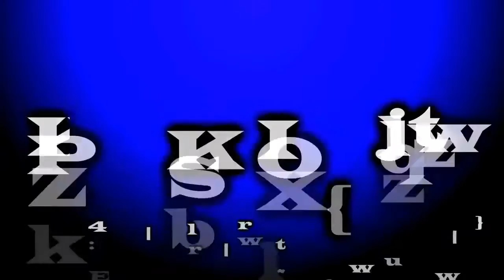Throwback Tuesday | RaW vs dM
Sorry if you guys have been waiting for a throwback, I havent paid a lot of attention to it but ill try my best to get back on it for you guys who enjoy them. If you guys havent know yet Sniprs will be focusing more on BO2 then any other COD at the moment. So we get the BO2 feel again and hop right on BO3 when it comes out. IN the next few days Sniprs will have a update video on what we are bringing and the future for Sniprs and BO2 comp. BIG Plans coming for BO2 and COMP.
~hursd vR

Once I have received your message and determined you are the proper owner of this content I will have it removed, no drama at all. I try to help promote their YouTube channel and their social networks.

Song: ?